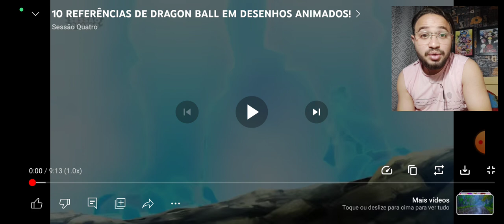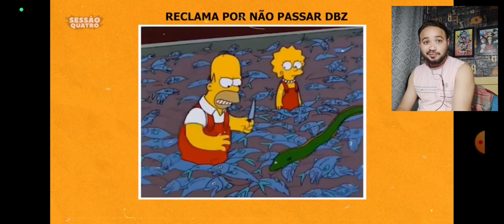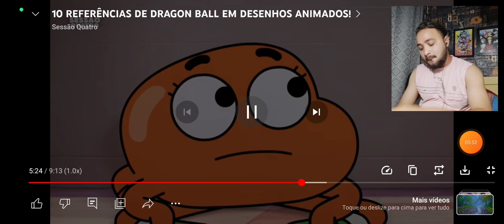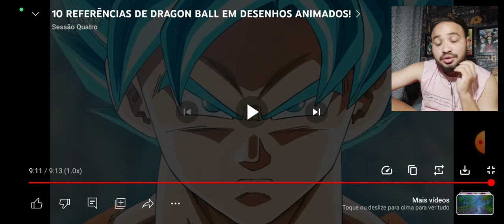REACT 10 REFERÊNCIAS DE DRAGON BALL EM DESENHO ANIMADOS! (Sessão Quatro)